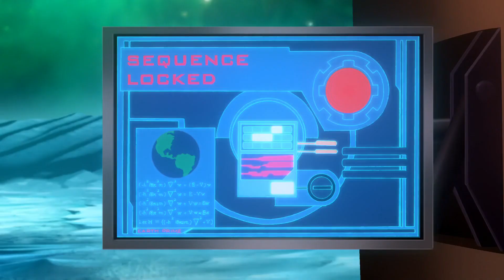Batman vs Owlman full fight scene HD.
e.